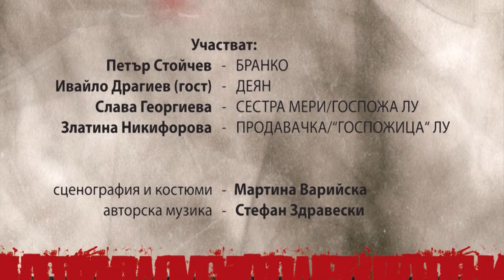LEAD by Venko Andonovski at Theatre Laboratory SFUMATO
DRAMA THEATER LOVECH

director: Ana Bateva
scenography/costumes: Martina Variyska

cast: Petar Stoychev, Ivaylo Dragiev, Slava Georgieva, Zlatina Nikoforva